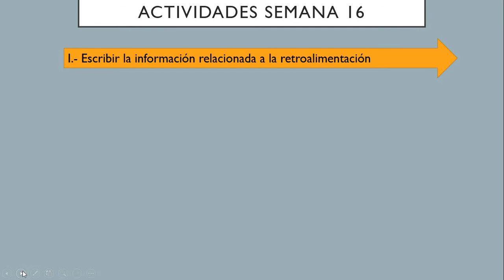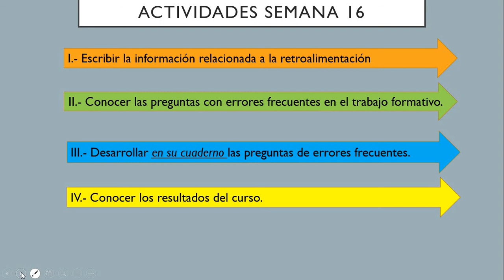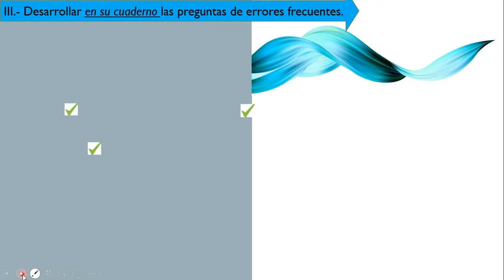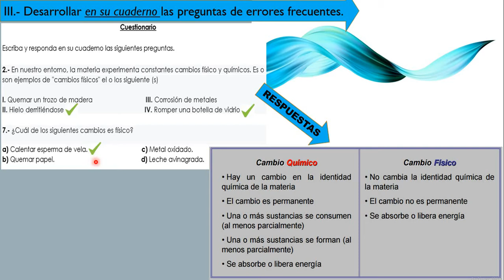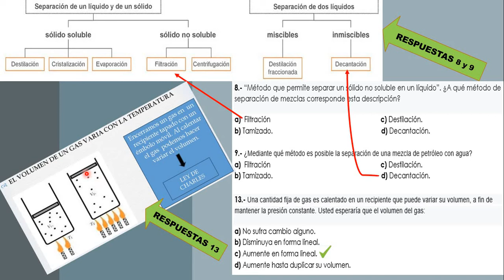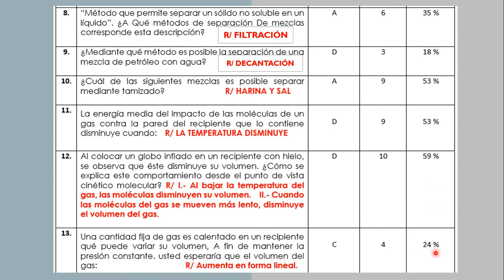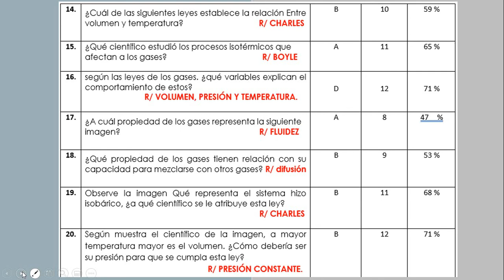7° BÁSICO SEMANA 16 CIENCIAS